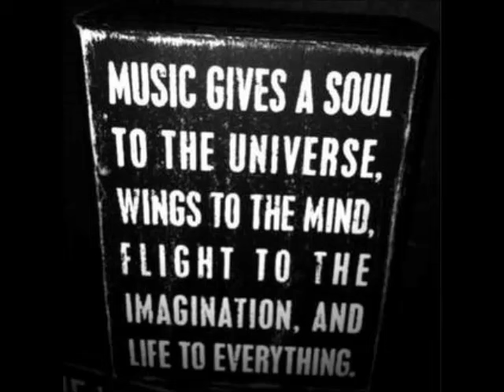Michael Klein - Volution (Original Mix)